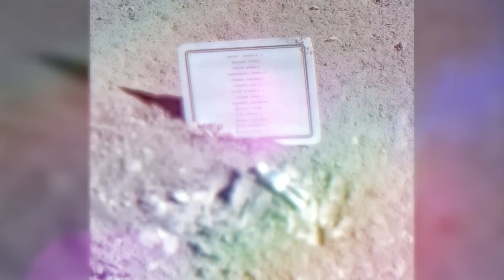The Moon Is Not What You Think It Is! New Strange Footprints on the Moon Leave Scientists Speechless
Only 12 people have ever set their feet on the moon: The first of these was U.S. astronaut Neil Armstrong on July 21, 1969. He commented on the moment he set foot on our satellite for the first time with the legendary words, "That's one small step for man and one giant leap for all mankind!"